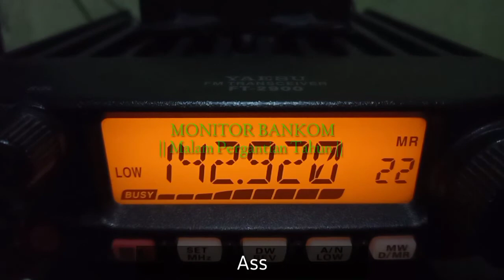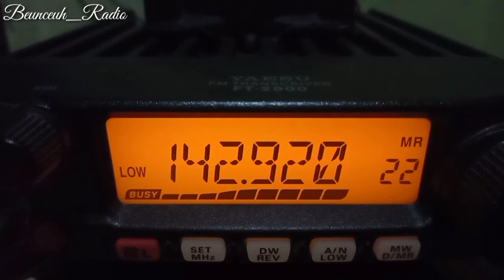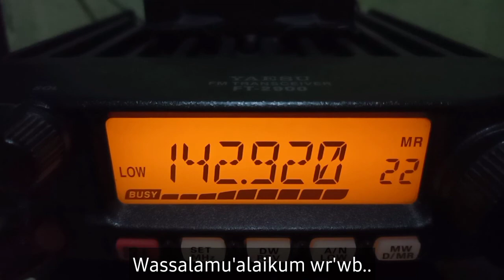MONITOR BANKOM || Malam Pergantian Tahun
Assalamu'alaikum wr'wb...
Teman2 pecinta radio komunikasi di mana saja berada mudah2n kabarnya lagi pada sehat tidak kekurangan suatu apapun, di mudahkan segala urusan dan  selalu ada dalam lindungan Alloh swt..
Amiiin yra...
Pada video saat ini
pergantian tahun
Jangan lupa..
Terima kasih
Wassalamu'alaikum wr'wb